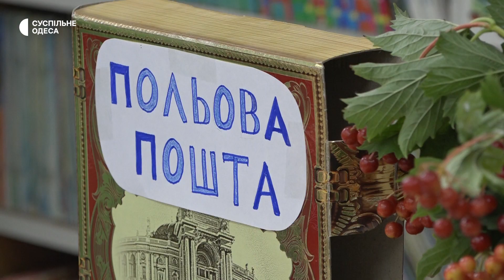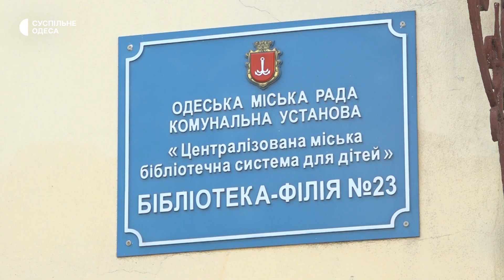«Воюють за наші серця»: в Одесі діти написали листи військовим на фронт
Лист на фронт. Їх пишуть діти в одній з одеських бібліотек. Туди ж прикріпляють свої малюнки.Три пакунки з роботами вже надійшли до військових у Миколаєві, Харкові, Херсоні та на Донецькому напрямку.